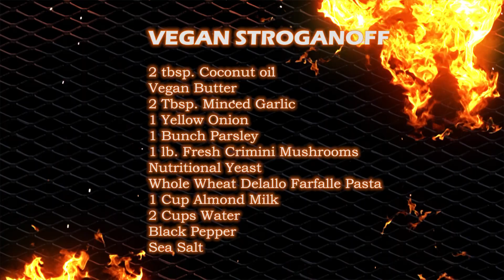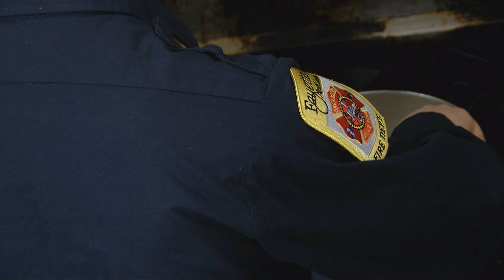Cooking with Fire - "Vegan Stroganoff"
"Cooking with Fire" is a production of FayTV, where Firefighters from the Fayetteville Fire/Emergency Management Department cook up some of their favorite recipes.

In this episode Jacob Rye and Teresa Rye cook up some Began Stroganoff

Ingredients:
Whole Wheat DeLallo Farfalle pasta
Nutritional Yeast
Black Pepper/Sea Salt
Vegan Butter
Vegetable Base Broth
2 cups Water
1 bunch Parsley
1 Yellow Onion
2 tbsp. Minced Garlic
Approx. 1 lb Fresh Whole Crimini Mushrooms
1 cup Almond Milk
2 tbsp. Coconut Oil

Cooking Instructions:
Sauté diced onions and minced garlic in Coconut oil over medium heat
Stir in vegetable base broth with water and stir (you can also use vegetable stock) Approximately 2 cups
Add mushrooms cut in half and as the mushrooms cook down they will release a lot of their own water.
Add butter and pasta and boil for 5 to 10 minutes until pasta is cooked
Add nutritional yeast for thickness and a cream-like consistency
Stir in almond milk and let cook until pasta is tender
Add chopped parsley last